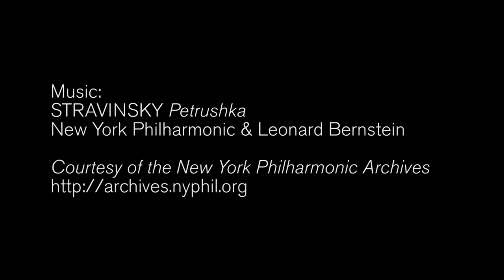Choreographing "A Dancer's Dream"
Choreographer Karole Armitage and director/designer Doug Fitch work with Sara Mearns, Amar Ramasar, Matt Acheson, William da Silva, and Abbey Roesner to bring the stories of Stravinsky's "Petrushka" and "The Fairy's Kiss" to life. "A Dancer's Dream" runs June 27-29, 2013.